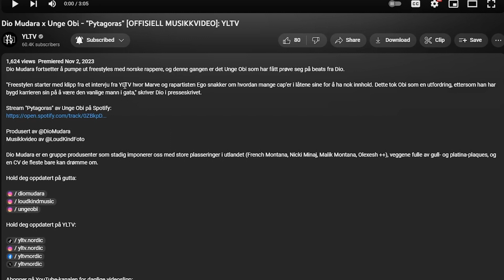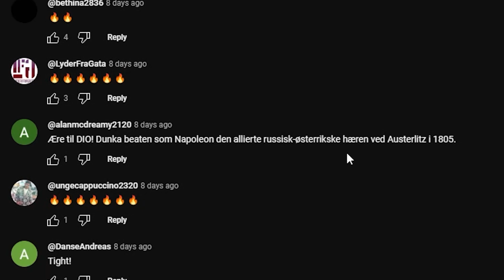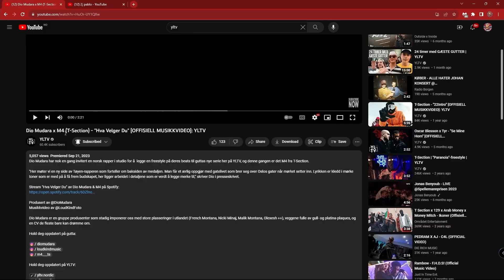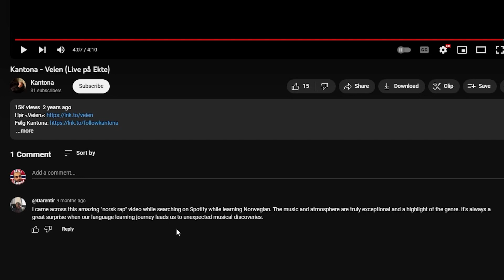Snorre Monsson & Kevin Kildal reacter på Unge Obi, M4 & Kantona med Norsk Utlending!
Dette er bare for gøy og det er bare mine meninger! Ikke ta det seriøst og la en bror puste. Jeg er ingen og kan ikke reglene på dette heller.

Jeg reacter på norske greier. Har du recommends? kommenter nede!